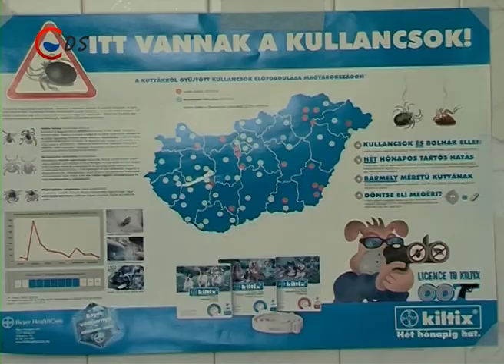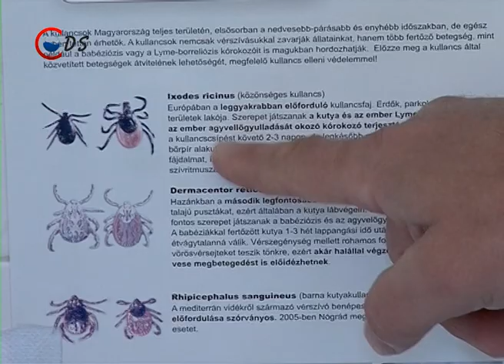Kullancs veszély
A kullancsok háziállatokra veszélyes betegségeket is terjesztenek, így érdemes odafigyelni a megelőzésre, és a rendszeres átvizsgálásra. Ez az idei évben különösen fontos, ugyanis az enyhe téli időjárás miatt nyárra 3-szor több kullancs várható.